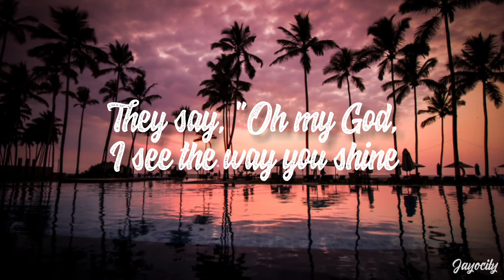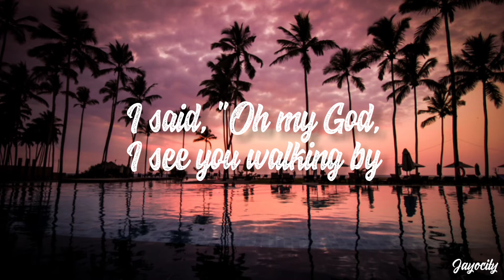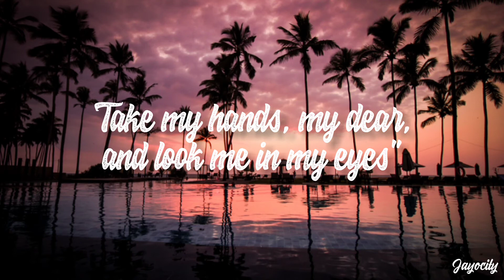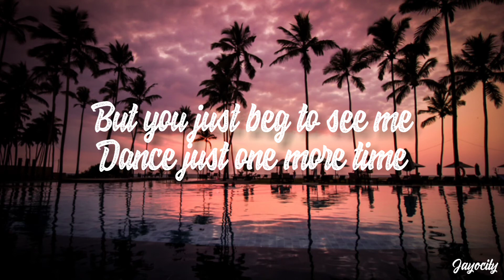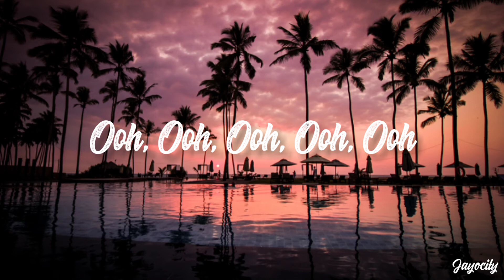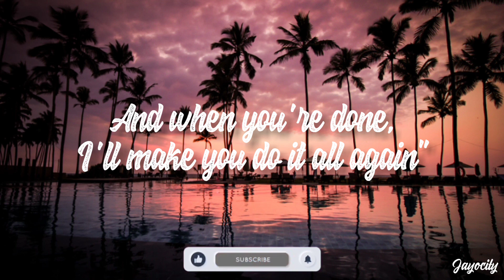Tones And I - Dance Monkey (Lyrics)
🎤Lyrics: Tones And I - Dance Monkey (Lyrics)

[Chorus]
They say
They say
They say
They say
All again"